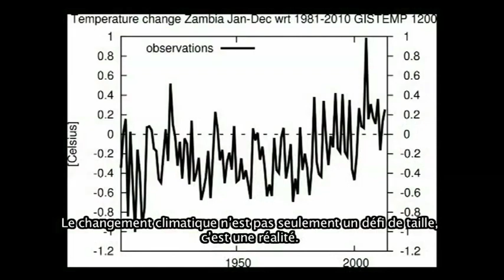WMO Weather Report 2050 - Zambia, Français (bulletin météo de l'avenir)